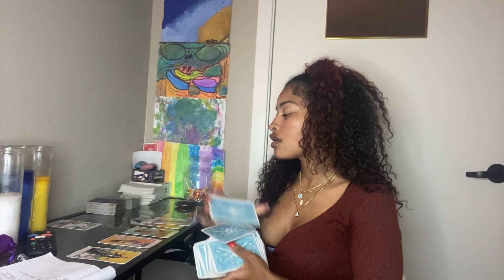AQUARIUS ♒️ MAY 2021 🔮 I CANT MARRY YOU IM NOT READY YET & MAY HAVE AN STD 🤐🔮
THESE ARE GENERAL READINGS AND WILL NOT RESONATE THE SAME WITH EVERYONE TAKE THE PARTS THAT FIT AND LEAVE THE REST IF IT DOESN’T  RESONATE AT ALL CHECK ANOTHER READING IN A SIGN IN YOUR BIRTH CHART SUN MOON RISING VENUS SPECIFICALLY 💛💛💛✨